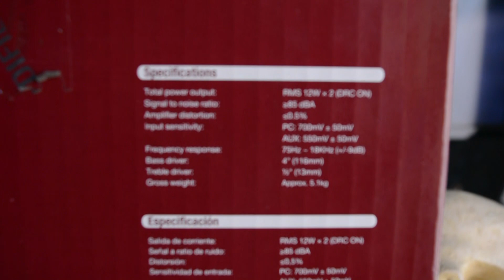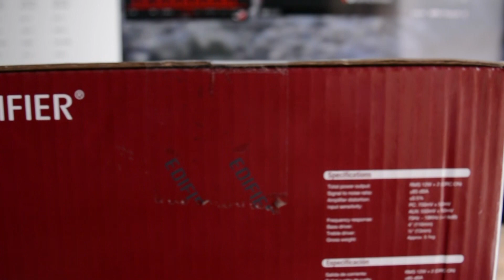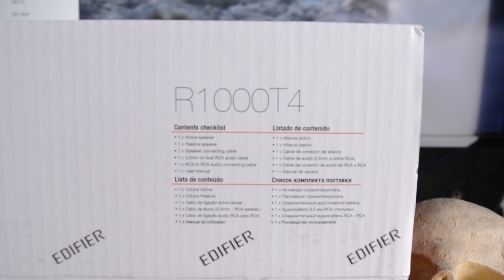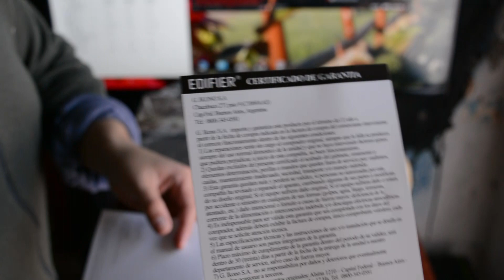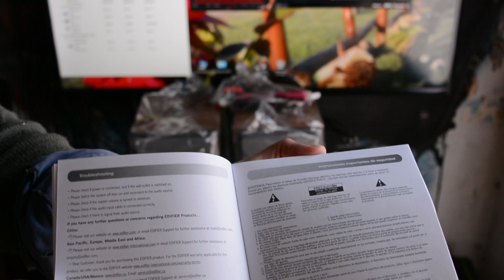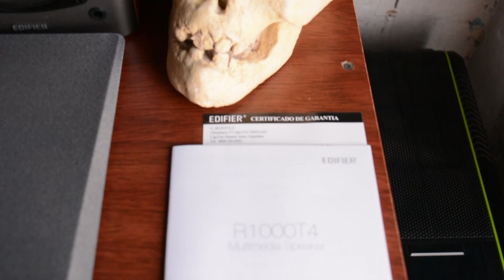Unboxing Edifier R1000 T4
Especificaciones

    Potencia: RMS 12W × 2 (DRC ON)
    Relación señal ruido: ≥85dBA
    Sensibilidad de entrada (PC): 700mV ± 50mV
    Sensibilidad de entrada (AUX): 550mV ± 50mV
    Frecuencia de respuesta: 75Hz - 18kHz
    Woofer: 4″ (116mm)
    Tweeter: 1.5" (13mm)
    Peso: Aprox. 5.1Kg